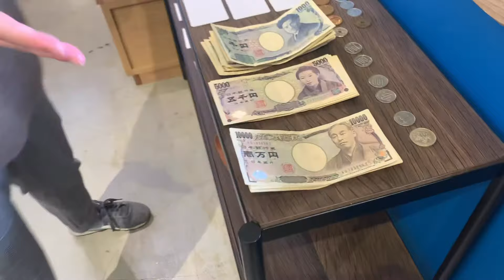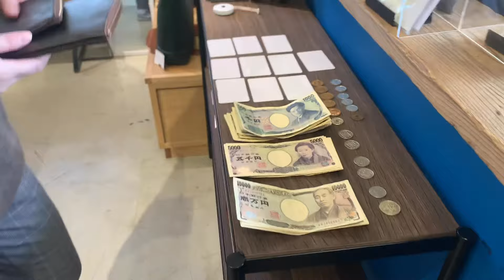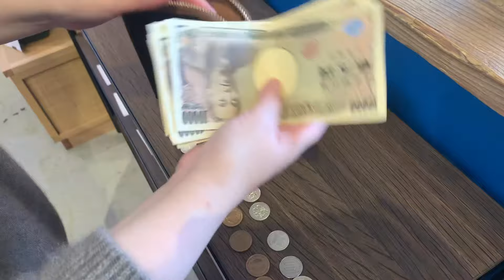お財布を買い替えの方必見！次はミニ財布？長財布？失敗しない財布の選び方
財布を買い替えをお考えの方必見です！
現金支払いメイン？カード支払いメイン？
長財布とミニ財布どれだけお金やカードが入るのかを検証してみました！
是非参考になればと幸いです。
今回紹介した商品アンカーブリッジL字財布　ショート　チョコ色

アンカーブリッジL字財布　長財布　チョコ色